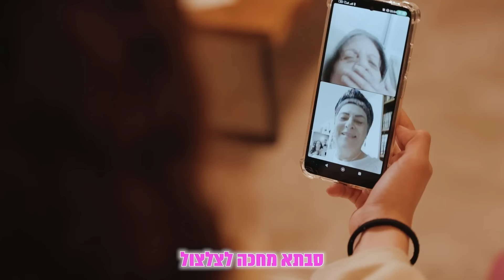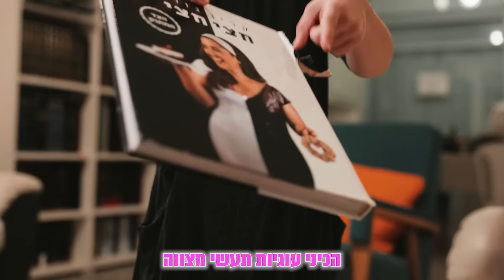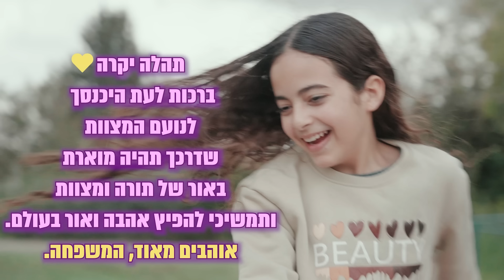תהלה תעשי מצווה. קליפ בת מצווה מדליק וקליט.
ברוכה הבאה לעולם המצוות, תהלה.